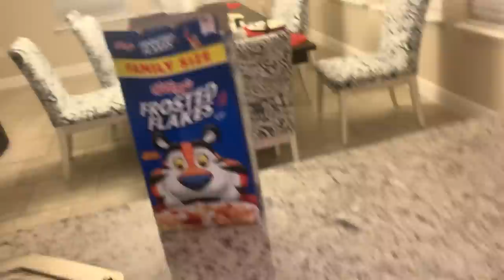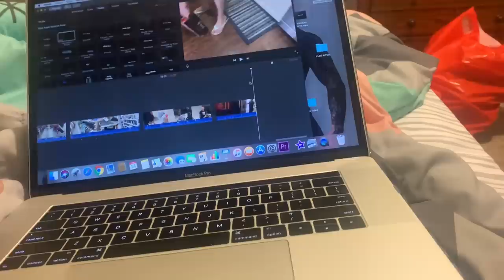GARAGEM DOS SONHOS